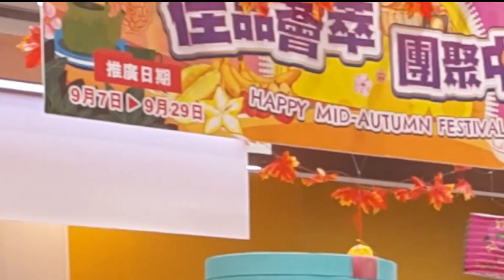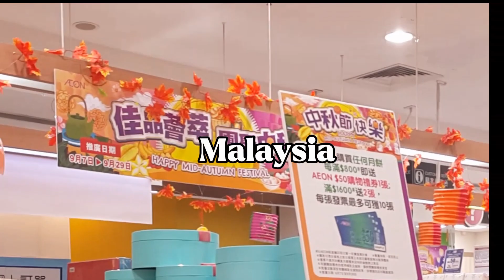Mid-Autumn Festival Lantern 2023 Theme (Zhong Qui Jie 2023) Mooncake Festival | Moon Festival 2023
The Mid-Autumn Festival also known as the"Moon Festival"or"Mooncake Festival"is a traditional festival celebrated in Chinese culture..
2023 Lantern Theme: "Chinese Delights in Full Splendour"